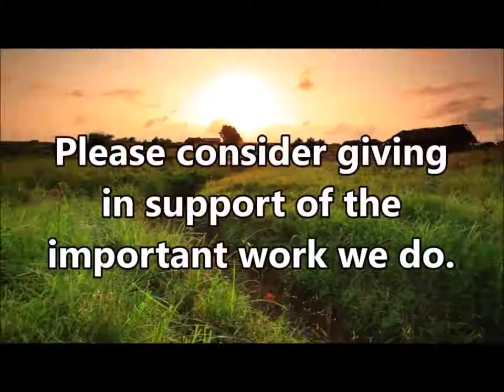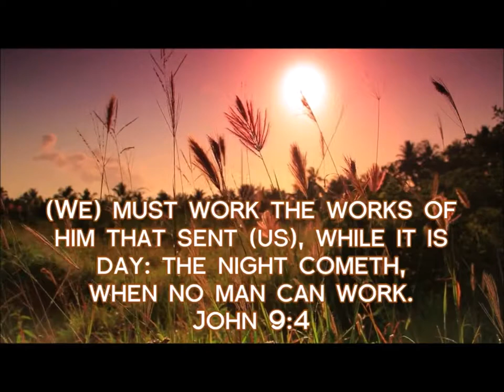“Life Liberty & The Pursuit Of Happiness“ TEACHING (Sess 12) 6/13/18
This week we continue with our Bible Study series, "Life, Liberty, & The Pursuit Of Happiness." This series will look at issues related to Christian life, love, and relationships.  This week we continued  looking  at the issue of LIBERTY as it is represented in Scripture.

3pm Sundays & 7:30pm Wednesdays (CST). Join us!